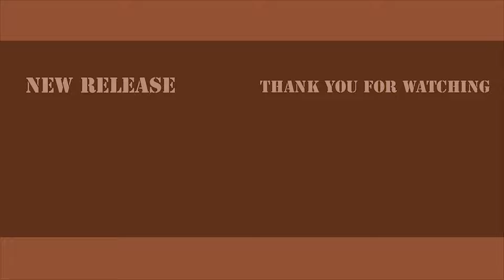Highlights - DotA 2 | ถ้าอย่างนี้ เขาเรียกว่า "ดวลคู่"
Thailand Gamer ครับ :]
ฝากกดติดตามและกดกระดิ่งไว้ด้วยนะครับ เดี๋ยวพลาดคลิปใหม่ๆ เด้อออ
ร่วมสนับสนุน หรือ เป็นท่อน้ำเลี้ยง ได้ที่ :
ธนาคารกสิกรไทย เลขที่บัญชี 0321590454 นาย นัฐณกรณ์ นิษฐ์อนันต์